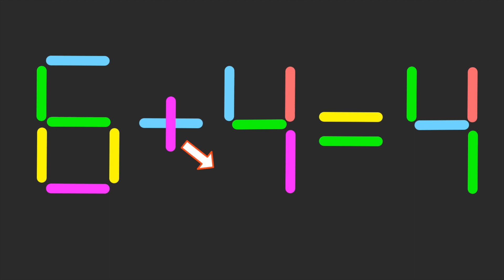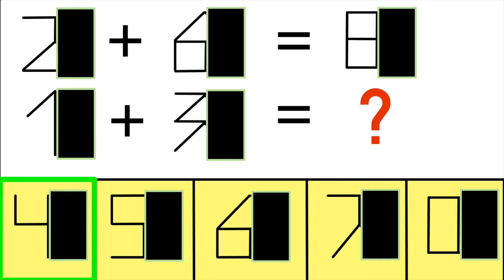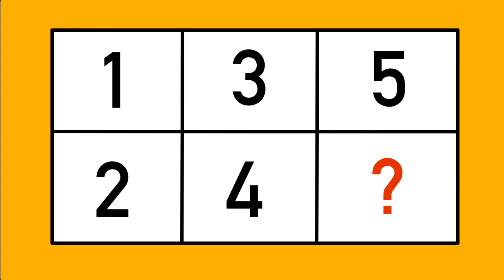5 simple riddles and puzzles that will break your brain | Mogol TV ENG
In this video on the Mogol TV ENG channel you can test your intelligence. 5 simple at first glance puzzles and riddles that will break your brain. After you hear the conditions, you can pause the video, give your answer, and then hear the correct one 🌈 Previous video